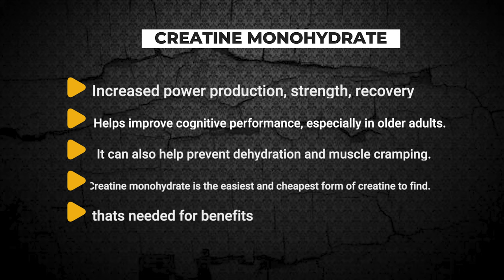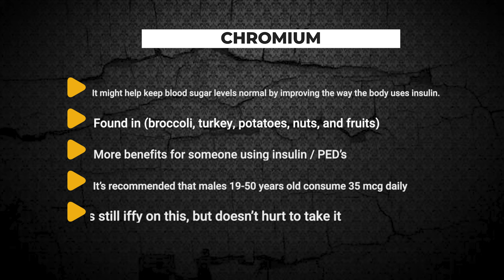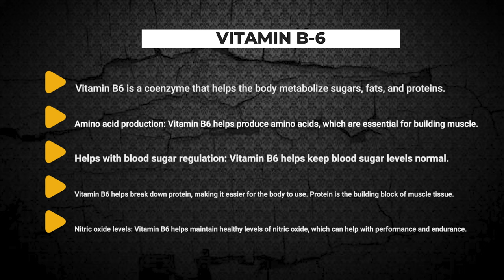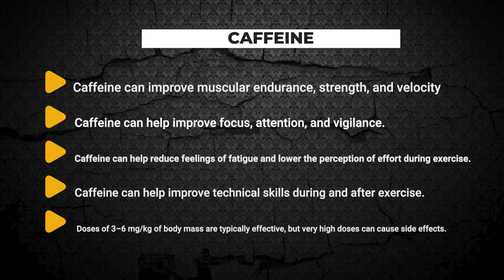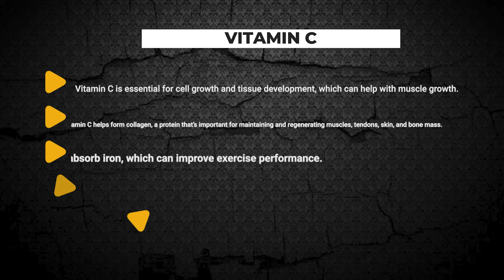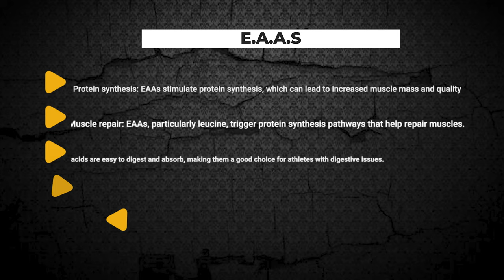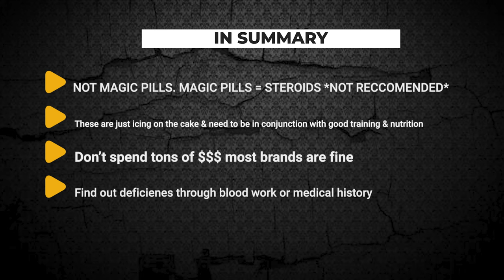TOP OTC Supplements for Building Muscle & Performance (Cheap Easy & LEGAL)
hey guys if you are wondering how to grow muscle and increase performance using supplements here it is! In this video I cover some top over the counter (OTC) supplements for building muscle. These are also cheap, easy, and legal to use! Don't spend tons of money on supplements either. As I mention in the video if you are looking to use supplements make sure you training, nutrition, and recovery are on point first before using these or they won't really do much. These are not magic pills but overtime can give you a slight bump in performance over time! Enjoy.

supplements:
Creatine monohydrate
zinc
magnesium
vitamin C
EAA's
Beta Alanine
Chromium
vitamin b6
caffeine